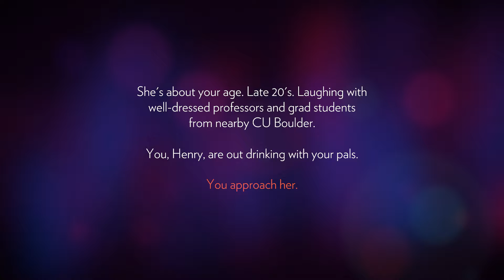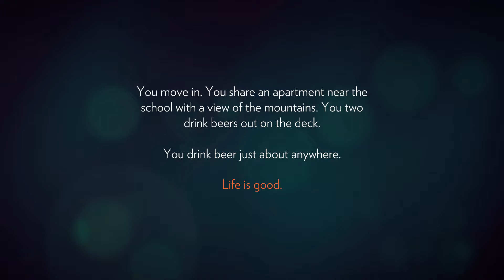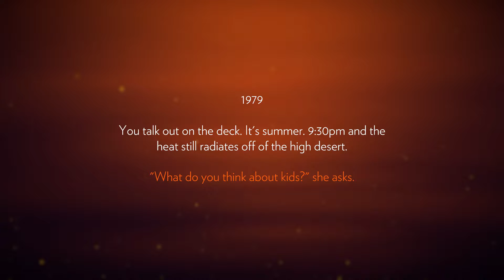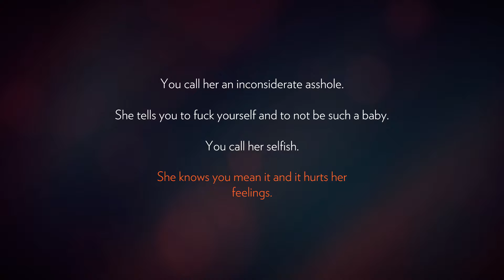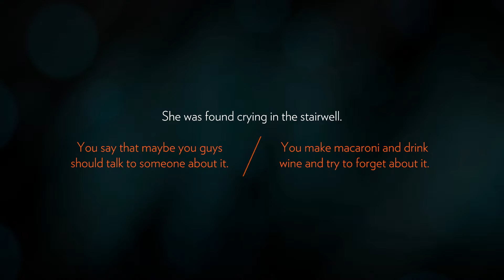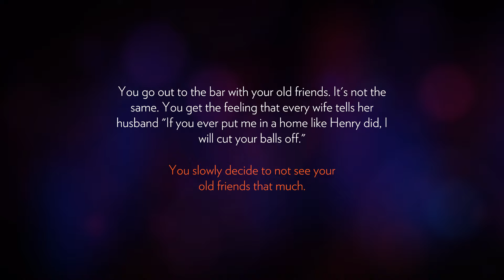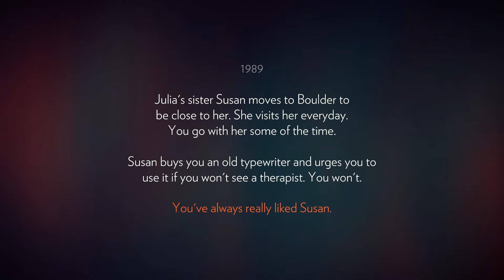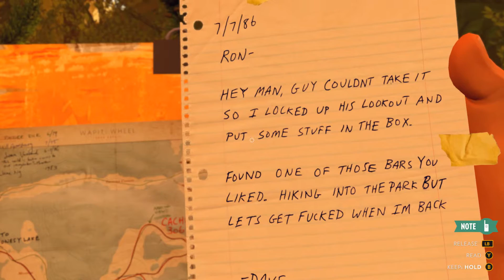Let's Play - Firewatch - Part 1: A Sad Beginning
Firewatch is a single-player first-person mystery set in the Wyoming wilderness, where your only emotional lifeline is the person on the other end of a handheld radio. You play as the lovable but gullible Henry who is dealing with his wife's illness while going through the motions of life. He picks up a newspaper one day and sees an ad for a job deep in the woods of Thorofare. The job consists of watching for forest fires and keep the natural habit functioning. One day the job gets considerably more interesting and stressful as Henry has to deal with Delilah, teens using illegal fireworks, a problem bear and a mysterious stranger who is out to get both Henry and Delilah. Will we uncover the mystery of the Wyoming woods?